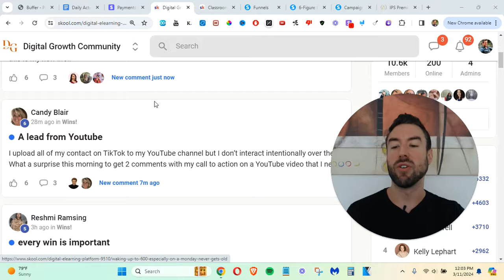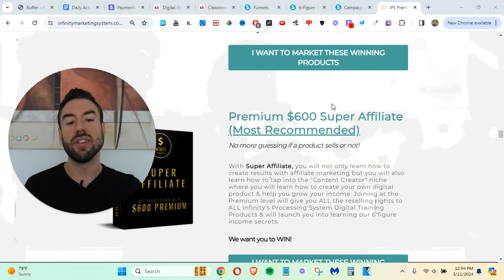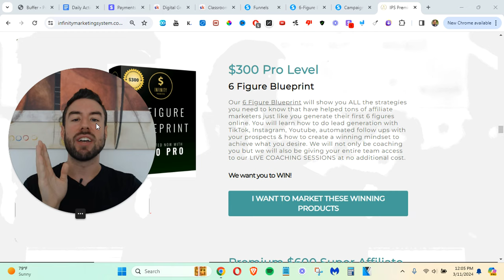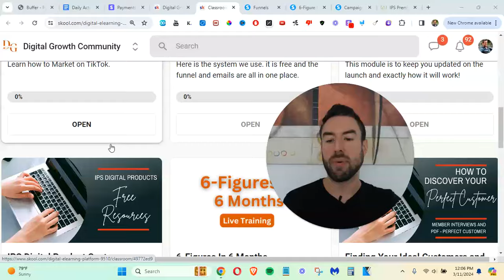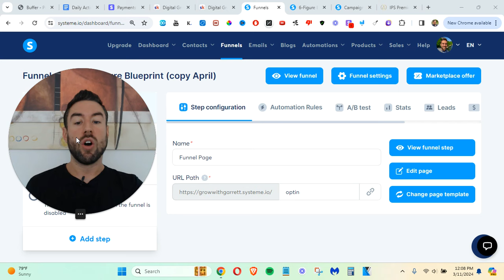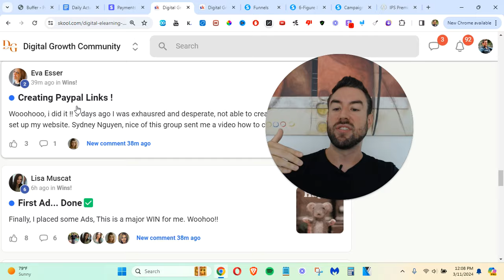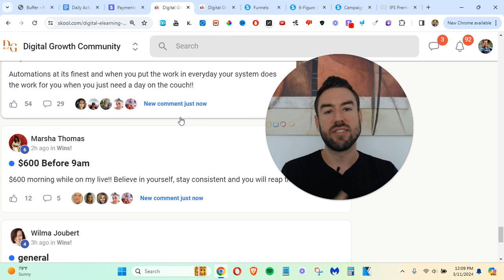Make Money Online Get Paid INSTANTLY! (NOT Clickbait)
Make Money Online Get Paid INSTANTLY

👋 Welcome to the channel where it comes to all things success and getting financial results. Garrett Barry will share tips and guides on how to make money online, have financial success, improve your mindset, and much more!

The information on this Youtube Channel and the resources available are for educational and informational purposes only. This description contains Digital links. My earnings are a result of hard work and dedication, these results are not typical.